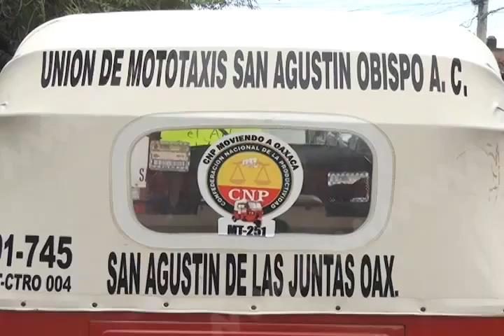PATRICIA CARAVANA MOTOTAXIS FT